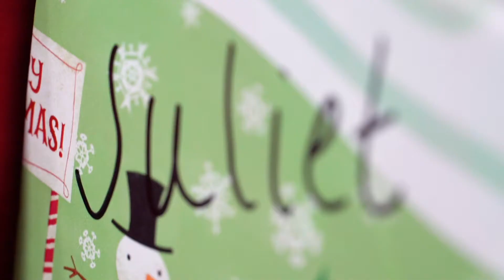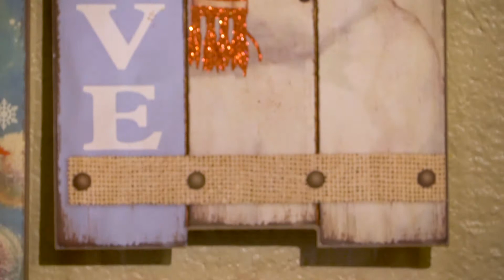2020 Adopt A Family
Pgfit adopts the Mandujano family for Christmas (2020).